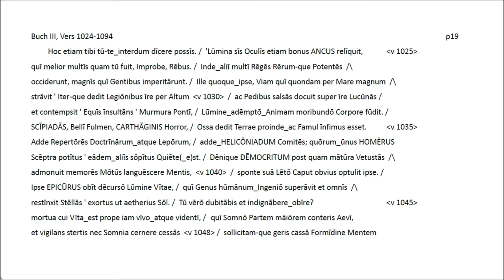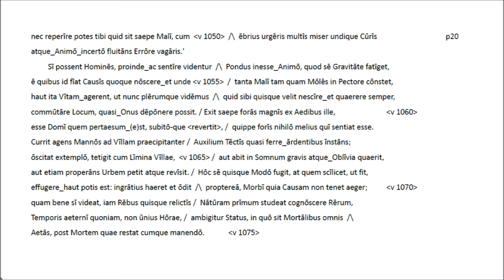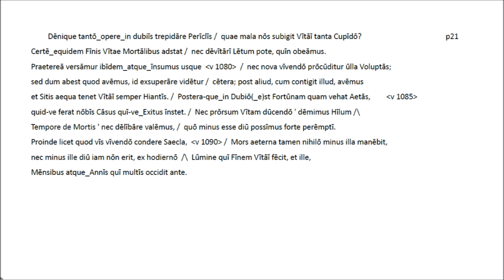Lucretius III v1024-1094 Latin recitation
This Latin recitation covers a part of Book 3 of 'De rerum natura' that has been presented before in portions pairing the original text with a German version. For more information (in German, indeed) please look up the beginning of the film 'Lucretius III v1-93 Latin recitation' as well as the introduction to the bilingual recitation of Book 3 ('Lukrez Buch III Verse 1-93 Deutsch-lateinische Rezitation', p. 1).